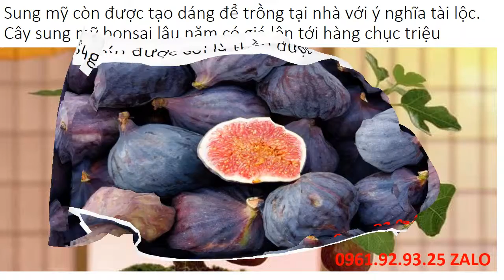Giá 1Kg Sung Mỹ 0961 92 93 25 Zalo